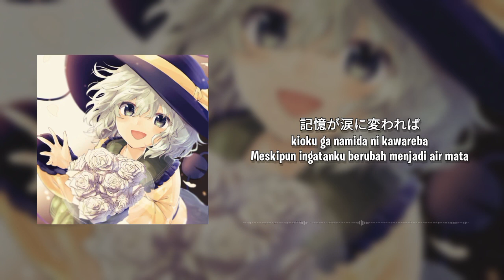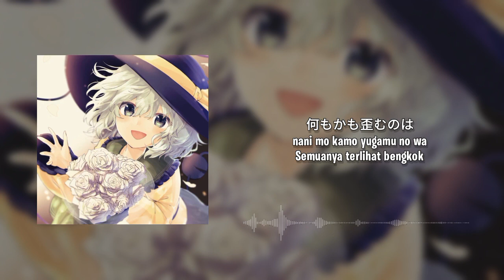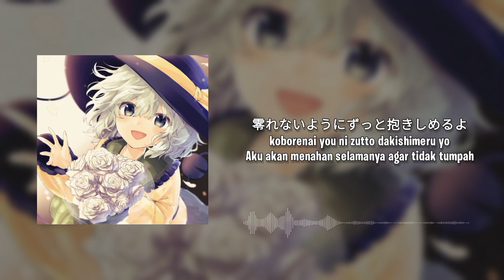[東方Vocal / Pop Rock] [Aftergrow] Answer - Sub Indonesia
Title: Answer || Jawaban
Vocals: もな (Mona)
Lyrics: イチ (Ichi)
Arranged by: 平茸 (Hiratake)
Album: Asymmetry [Official site]
Circle: Aftergrow & minimum electric design
Event: C99
Original theme: Hartmann’s Youkai Girl [ハルトマンの妖怪少女]

Penerjemah Indonesia: Rui
Editor Video: Rui